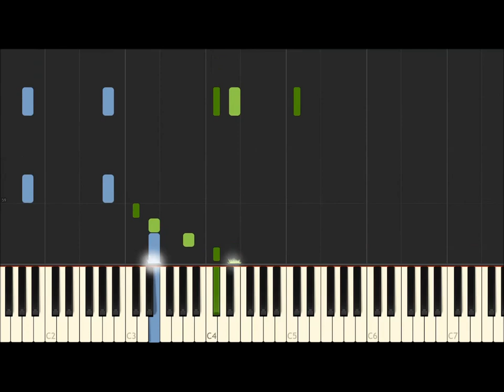Mendelssohn: Songs without Words Opus 62 No.5 - Venetian Gondola Song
A beautiful gondola song, played on a Steinway B grand piano with a gentle preset.

MIDI creation with SONAR
MP3 recording with PIANOTEQ, played on a Steinway B grand piano
Video production with SYNTHESIA

Bernd Krueger